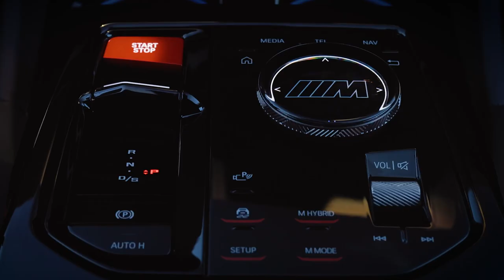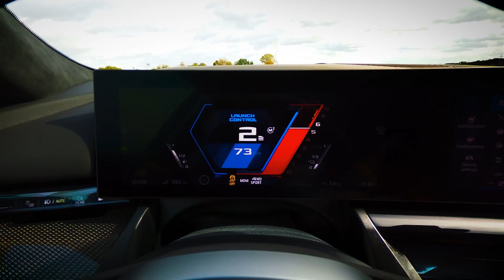NEW BMW M5 Hybrid (2025) The high-performance sports car!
Hey Guys, The BMW M5 Sedan with M xDrive will captivate you from the moment you start the car, if not before. Learn more about this high-performance sports car, its equipment options and technical data, as well as its many leasing and financing options

The formula for the BMW M5 has remained the same over its many generations: it’s the hottest version of the , with added power and an improved chassis, as well as a meaner body intended to communicate its performance potential. That’s true once again for the new 2025 M5, but with a surprising twist: The M5 is now exclusively available as a plug-in hybrid (PHEV) version with a V-8 engine and an electric motor. The new gas-electric setup may be controversial for die-hard M5 aficionados, but the numbers speak for themselves: 717 horsepower and a claimed top speed of up to 190 mph, plus an estimated electric range of 25 miles on a full charge. Otherwise, the M5 stays focused on its sports sedan mission with all sorts of performance-enhancing features, including adaptive dampers, available carbon-ceramic brakes, and a wide range of drive modes that take this four-door from mild to wild at the push of a button. 5 Series sedan, packing extra firepower and an upgraded chassis plus a meaner-looking body meant to communicate its performance potential. That rings true once again for the new 2025 M5, but with a surprising twist: the M5 is now exclusively available as a plug-in hybrid (PHEV) with a V-8 engine and an electric motor. The new gas-electric setup may be controversial to hardcore M5 aficionados, but the numbers speak for themselves: 717 horsepower and a claimed top speed of up to 190 mph, plus an estimated electric driving range of 25 miles on a full charge. Otherwise, the M5 remains focused on its sports-sedan mission thanks to a host of performance-enhancing features, including adaptive dampers, available carbon-ceramic brakes, and a wide range of drive modes that take this four-door from mild to wild at the press of a button.

The M5's cabin is similar to that of the 5 Series sedan on which it's based, but with notable changes, including an M-specific flat-bottomed steering wheel with customizable M buttons and a red center hash, as well as larger paddle shifters. The sportier seats are meant to keep you more secure during hard driving, and the lighting elements and screen animations are also unique to the M5. Various leather, wood and aluminium trim options are available. Otherwise, it retains the same five-seat layout, iDrive control knob and large display screens as the 5 Series. A panoramic sunroof and Bowers & Wilkins audio system are standard, although you can opt for a lightweight carbon fibre roof that does away with the sunroof.

A 12.3-inch digital instrument cluster and a 14.9-inch central infotainment touchscreen combine to provide the driver with tons of configurable information. The infotainment system runs BMW's iDrive 8.5 software, which comes with wireless Apple CarPlay and Android Auto. Other connectivity features, including video streaming and gaming, can of course only be used when the car is parked.

Engine, Drivetrain, and Performance
The new 2025 BMW M5’s plug-in hybrid powertrain combines a 4.4-liter twin-turbo V-8 with an electric motor and an eight-speed automatic transmission. Total output is 717 horsepower, about 100 more than the last M5’s unassisted V-8, and all-wheel drive remains standard. BMW will offer all sorts of driving modes that adjust how the car uses its various sources of propulsion, including a setting for the all-wheel drive system that allows for a rear-wheel-drive-focused drift mode. Adaptive dampers, rear-wheel steering, and massive brakes are standard. During our drive of the M5 in Europe, we found that it offers plenty of power and competent handling in its sportier driving modes while maintaining good ride quality and a quiet, luxurious demeanor in Comfort mode. The wide range of vehicle settings and adjustments available can be overwhelming, but once you get past the learning curve you should be able to select a mode that works for you.

► Different Playlists According to Brand